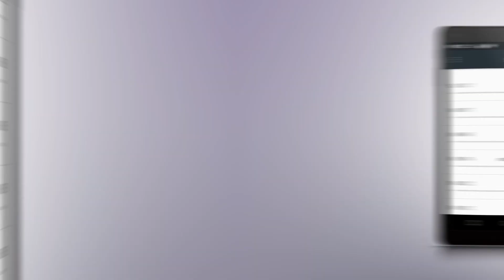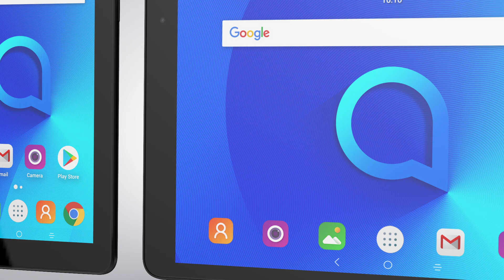Alcatel 1T tablets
De Alcatel 1T tablets zijn een van de meest betaalbare tablets die geschikt zijn voor zowel jong als oud. Omdat ze zo licht zijn kun je ze overal makkelijk mee naar toe nemen. Daarnaast biedt Android 8.1 Oreo Go edition jouw altijd een snelle gebruikservaring.